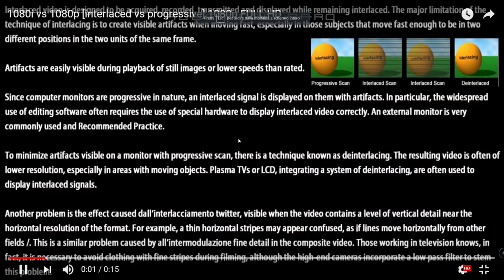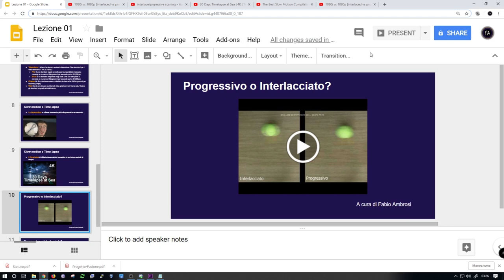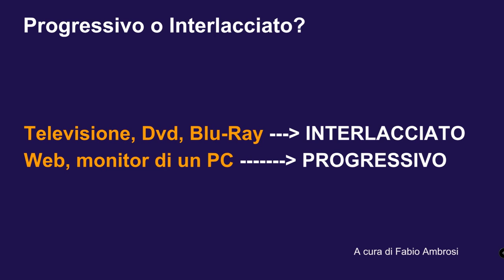#06 - video progressivo vs interlacciato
Corso Adobe Premiere: Scansione Progressiva VS scansione interlacciata. Cosa vuol dire e quando usare l'una o l'altra. Una volta per fare video destinati alla televisione tutto era interlacciato. Oggi, al tempo del web, i video che guardiamo su youtube o che vediamo in streaming su netflix sono progressivi. Ma che differenza c'è? Quando lavorare in progressivo e quando esportare in interlacciato?